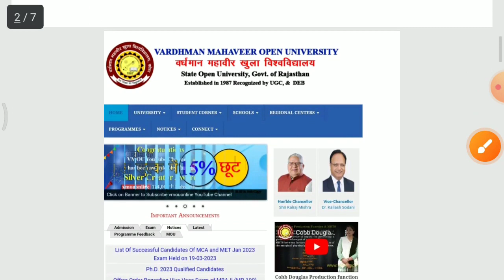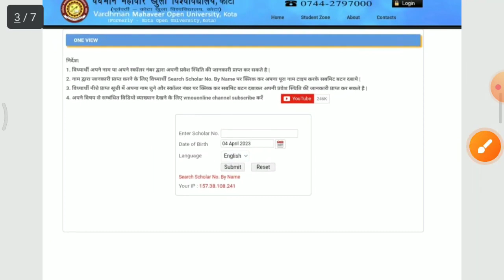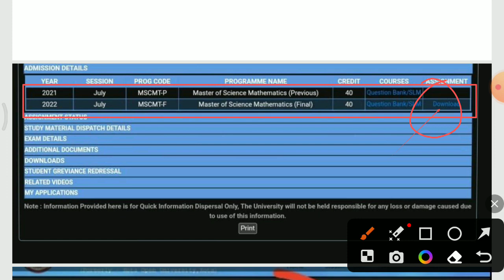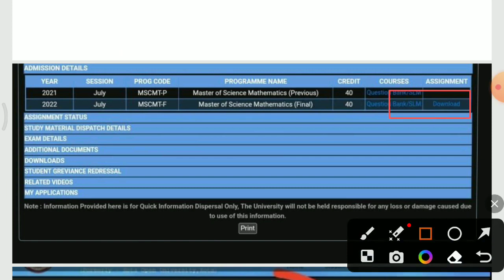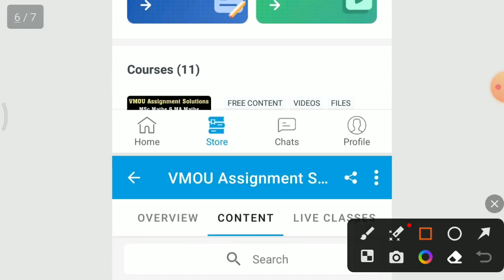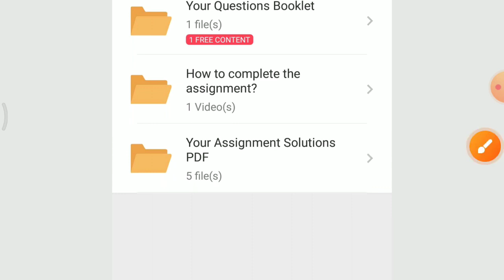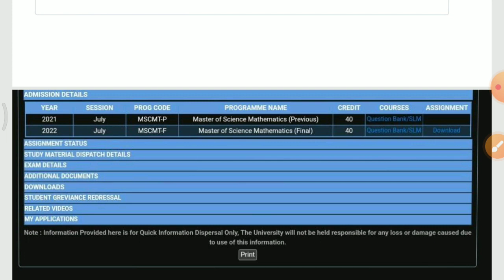vmou assignment 2023 ll vmou solved assignment ll vmou msc maths ll vmou assignment last date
For Assignment with Solutions and Guidance Please download above App.

For any Queries Please Comments about this video.